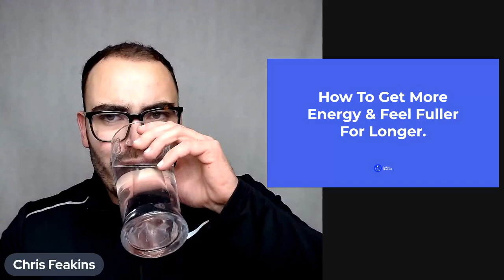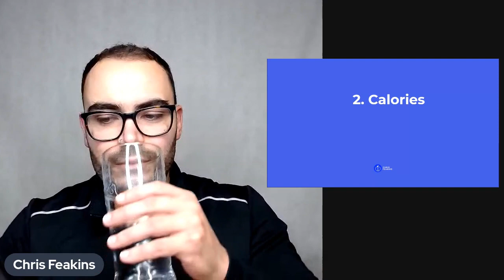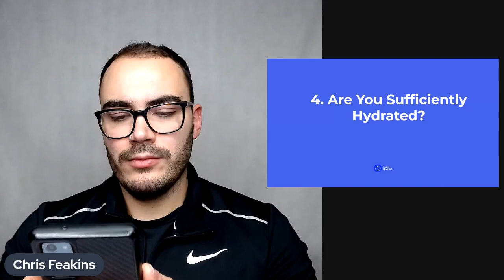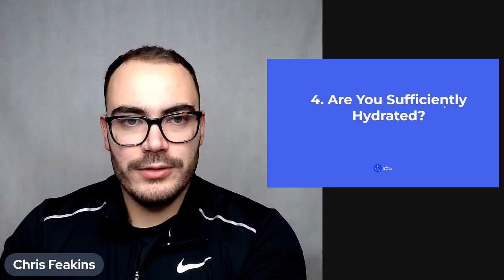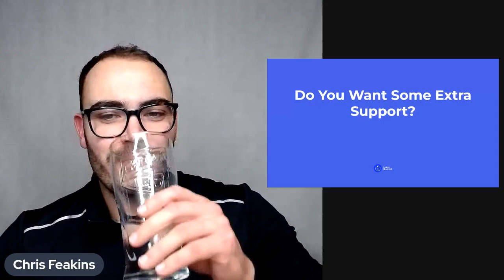How To Get More Energy & Feel Fuller For Longer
Chris Feakins, Type 2 Diabetic Specialist

The recording from a LIVE video that we delivered inside of our (free) community and group.

If you'd like to grab a spot inside of the BEST community and group for ladies with type 2 diabetes, follow the link below;